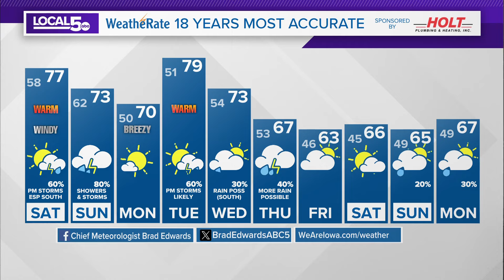Weather Update April 26, 2024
Weather Update April 24, 2024